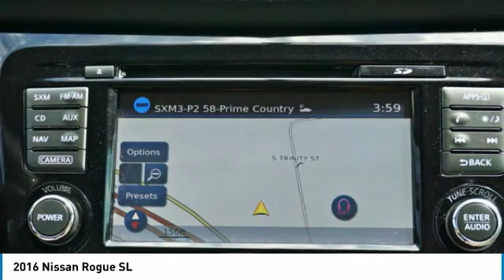2016 Nissan Rogue Decatur TX 181146B1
2016 Nissan Rogue SL

2111 US HWY 287 South

Buckle up for the ride of a lifetime! This 2016 Nissan Rogue SL includes a top-notch push button start, blind spot sensors, a navigation system, braking assist, dual climate control, a power outlet, hill start assist, stability control, traction control, and Bose sound system.  This one's on the market for $18,477.  Want a crossover awd you can rely on? This one has a crash test rating of 4 out of 5 stars!  Complete with a sleek gray exterior and an almond interior, this vehicle is in high demand.  Want to learn more? Call today for more information.  Come see our new inventory of New Chevrolet, GMC and Buick models plus our large inventory of certified pre-owned vehicles. We're your family owned and operated, celebrating 40 years of serving North Texas. Our Decatur Chevrolet, Buick and GMC dealership, located at 2111 US HWY 287 South in Decatur, Texas. Our team will be more than happy to help you find the most suitable vehicle for your family along with the best deal available.